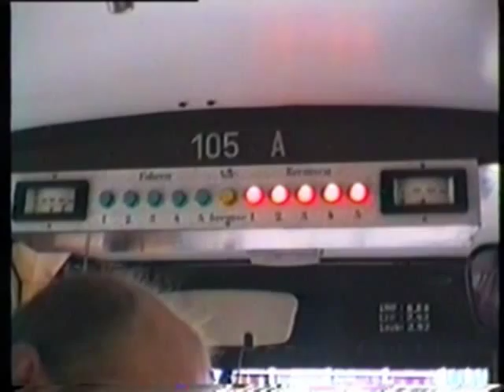Gera und seine Straßenbahn - DVD2 - Zusammenfassung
Mehr Informationen und Bilder:
Und dort auf "Video-Serie" klicken.